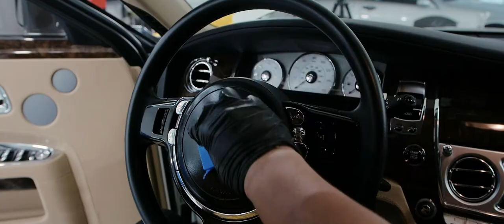The Sound of AEGIS Detailing - ASMR